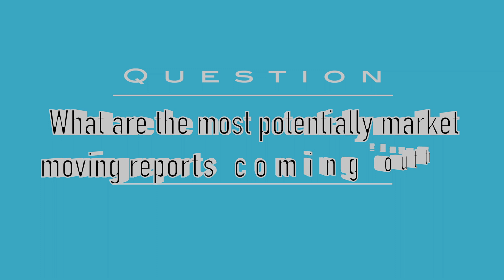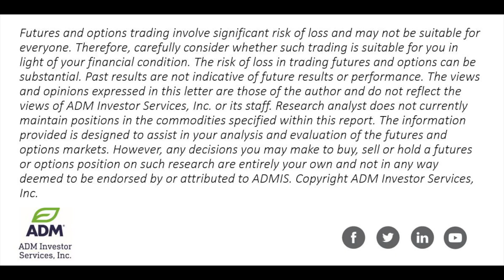Weekly Kickoff For Feb 27.23 on Ags, Industrials + more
The Research Team of Alan Bush and Mark Soderberg at ADM Investor Services share their perspectives on trending futures markets for this week.